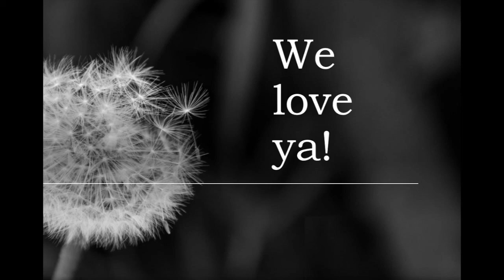Time For Some Fireworks!!!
Time For Some Fireworks!!!  Enjoy!  Hope you all had a great 4th of July.
Thanks for stopping by today!  Come back often!

We go live every Monday and Wednesday at 8:00am CT with Morning Talk With Ava and Fridays at 7:00pm CT for Friday Night With Doug and Ava.
If you would like to be in any of our Plexus health groups, we have an Intermittent Fasting group … a New You health group … a Joyome Skin Care group (the Cleanser, Joyome Skin Care system and Collagen that I use) … as well as a 90 Day Triplex group for those just starting on the products!  Here’s my website!

Write us!